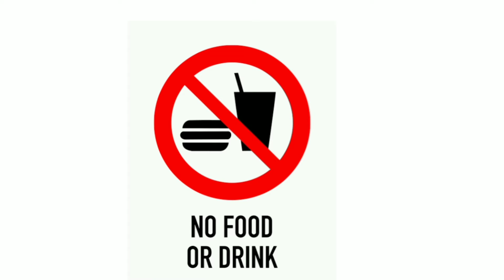Erodegethu|lockdownfun|tamil|whatsappstatus|weightlossfun|speech|erodepasanga|massstatus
Weightloss fun
Erode gethu